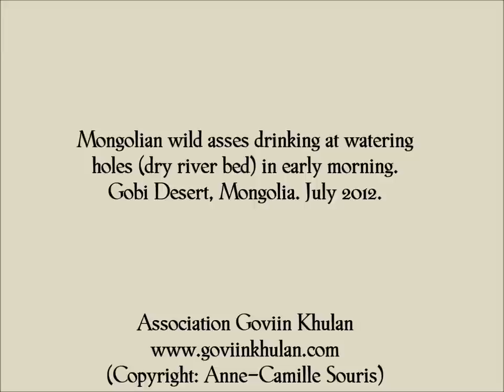Asiatic Wild Asses in Mongolia drinking at watering holes _ 2012_2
This is the 2nd video of the 2012 serie.

This video has been captured with a camera trap used by Anne-Camille SOURIS (Mongolian Khulan researcher) for the Association GOVIIN KHULAN as part of their research on the Mongolian Khulan's behavioral ecology.

You can see on this video Mongolian khulans/Mongolian Wild Asses (Equus hemionus hemionus) drinking in early morning at watering holes created by khulans at a dry river bed to access to water located undergound (there is a watering hole on the right side of the screen and another one on the left side).

Location: southeast Gobi Desert, Mongolia. July 2012.

In 2012, we also donated one trail camera to some rangers working with us, to involve them more in research on the Mongolian Khulan and to obtain more information about the Khulan and other Gobi species and about nature of interaction between species and human activities all year round.

Since 2008, Anne-Camille SOURIS & the Association GOVIIN KHULAN conduct research and actions in the southeast Gobi to protect the endangered Mongolian Khulan (Equus hemionus hemionus) and its habitat, in partnership with local rangers and communities.